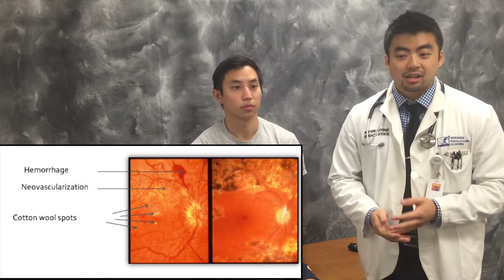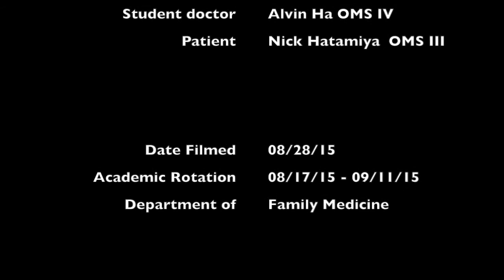General Endocrine Exam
ECM III General Endocrine Exam by: OMS Alvin Ha, OMS Nicholas Hatamiya.